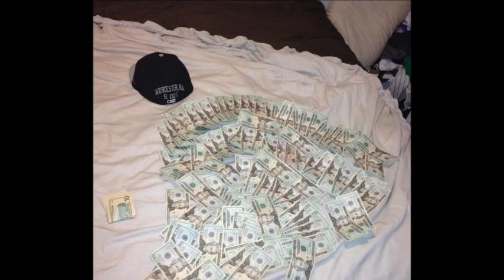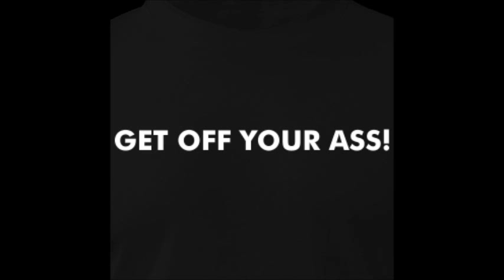King Of Worcester Mass